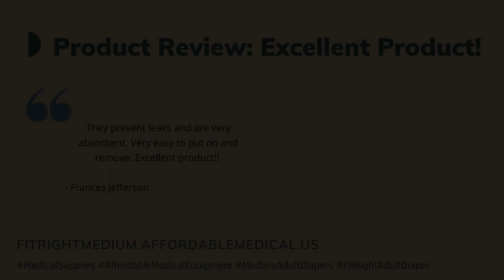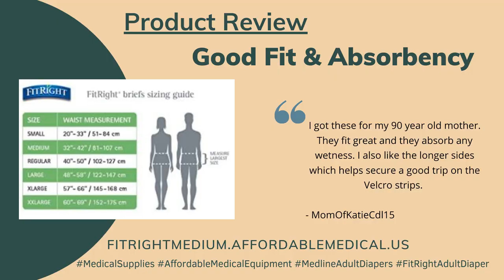FitRight Medline Adult Diaper - Excellent Product!!!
FitRight Ultra Adult Diapers with tabs are made to protect against wetness while enhancing patient dignity and skin health.
The less bulky, patented 4D-Core locks in moisture away from skin to help prevent discomfort and skin damage. Soft, cloth-like material adds extra comfort and skin-protecting moisture control. These adult incontinence diapers are easy to wear, provide a better fit and offer exceptional odor control for discreet protection. FitRight products are made here in the US.